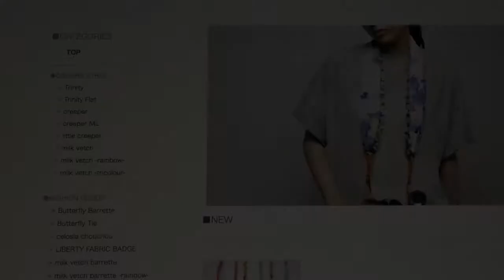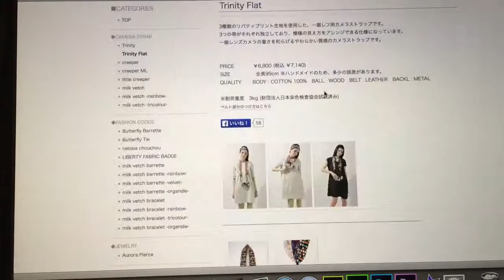YouTube日記 2014年 1月12日 ステキなカメラストラップを発見！！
2014年 1月 12日
Webでステキなカメラストラップを見つけました！
PORTRAIT THINGSのTrinity Flatってヤツです。リンク貼っときます。